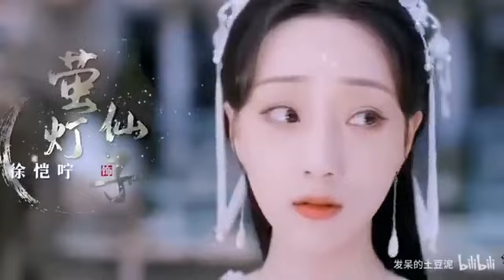Trầm vụn hương phai _Thành Nghị_Dương Tử